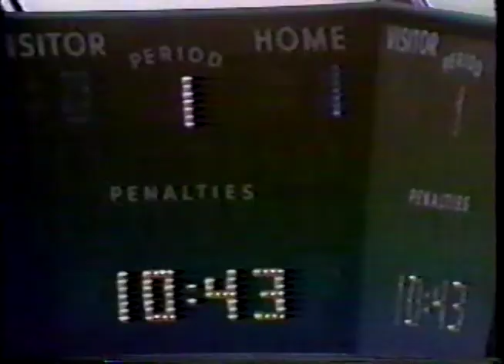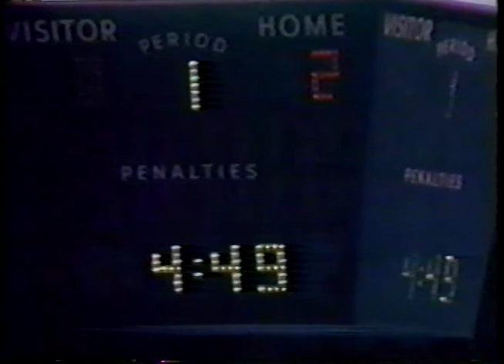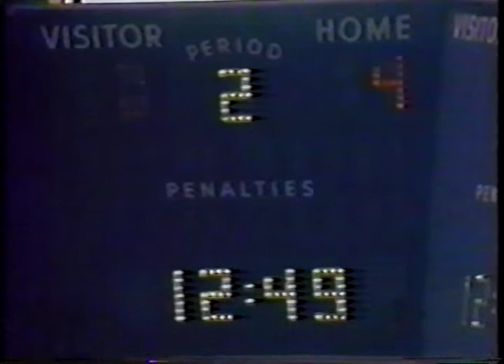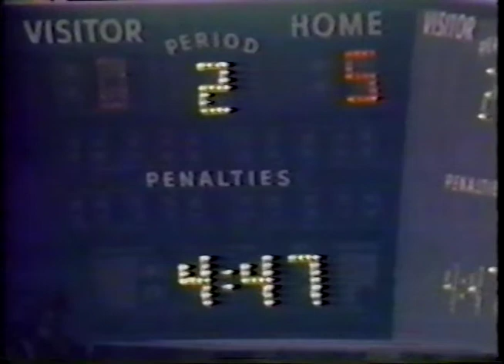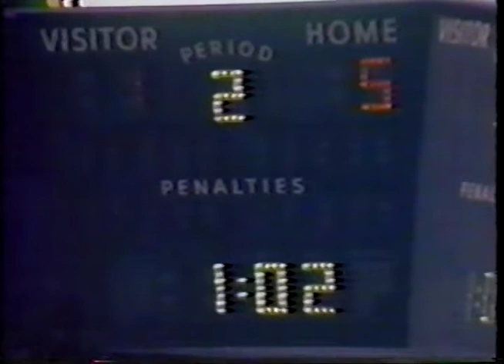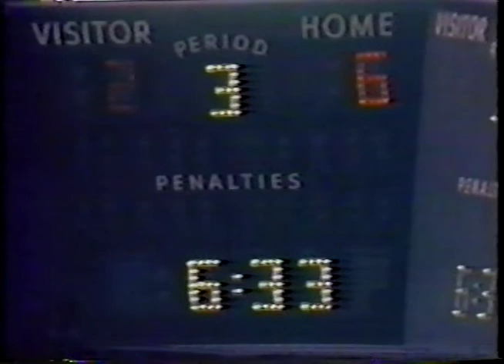WHA: Edmonton Oilers at Winnipeg Jets: Game 6, 1979 Avco Cup Final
THE FINAL GAME IN WHA HISTORY.

The Jets win the final Avco Cup championship against the Oilers. Wayne Gretzky and other future and current stars on the Oilers and Jets are featured in this game